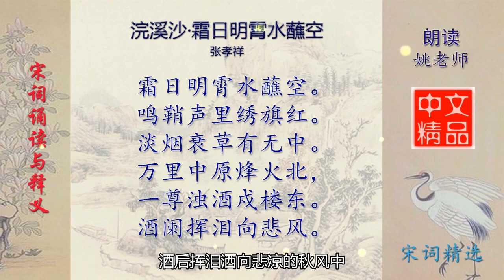浣溪沙·霜日明霄水蘸空 宋代 张孝祥